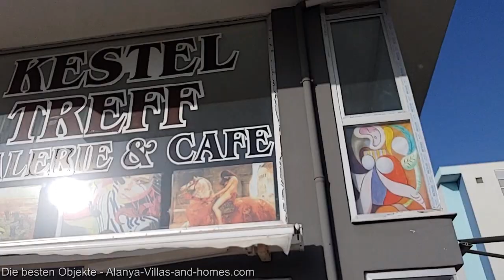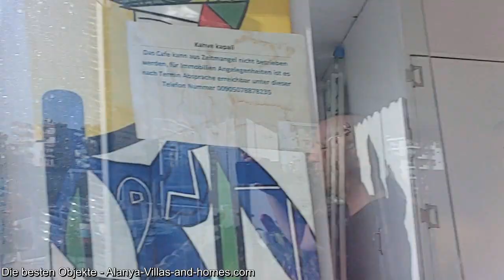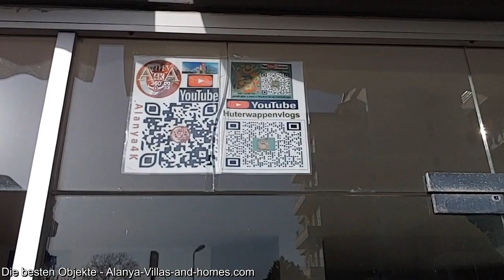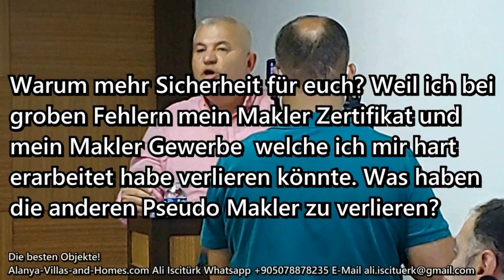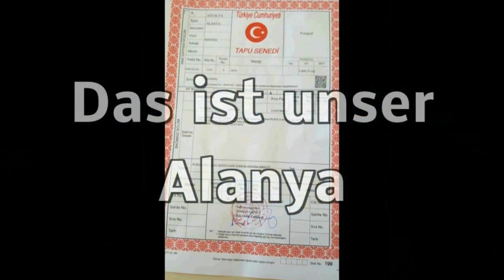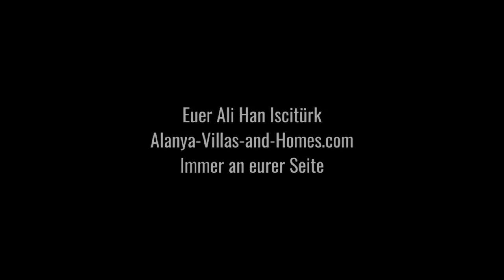Türkei - Alanya - Auswandern JA NATÜRLICH, ich bin ja nicht blind!